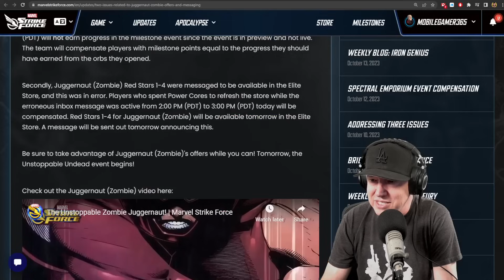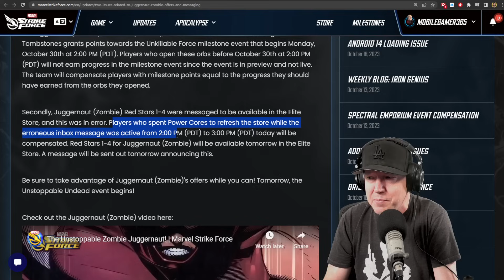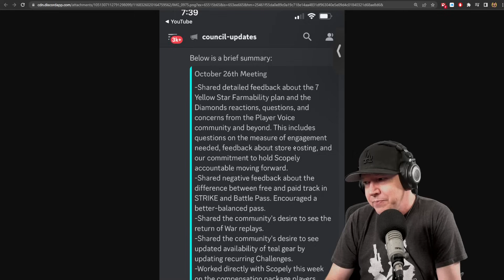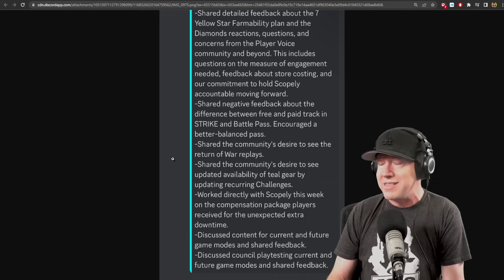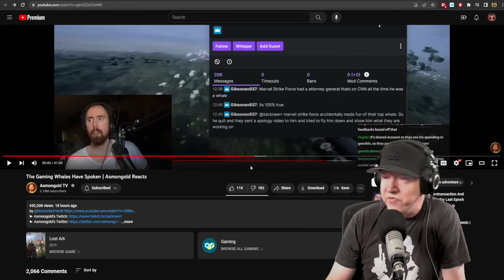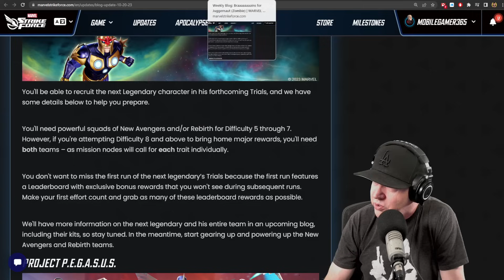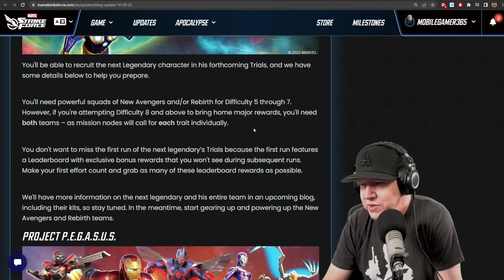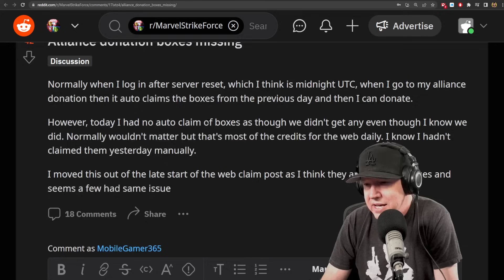TADANO MAC QUITTING IN ASMON VIDEO - MARVEL Strike Force - MSF